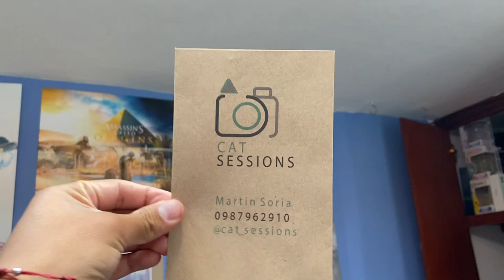MI PRIMERA SESION DE FOTOS -Martin Soria-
Hoy realice mi primera sesión de fotos, fue una experiencia increíble, espero que les guste mucho y nos vemos en próximos videos 🥰🥰🥰